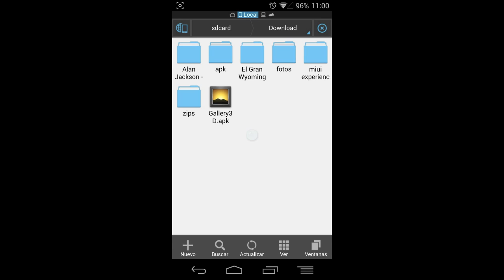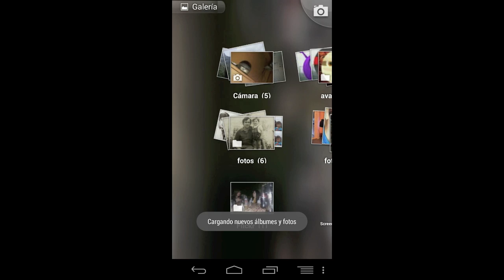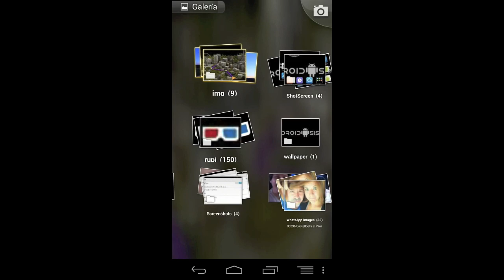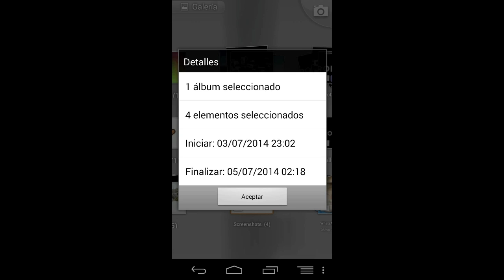Remember Android: Hoy Gallery 3D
Hoy os dejo la aplicación Gallery 3D, una vieja conocida de todos los usuarios Android y perteneciente a otra época del sistema operativo en la cual se buscaba sobre todo la espectacularidad de las aplicaciones sobre su funcionalidad.
A continuación os dejo enlace directo para la descarga del apk para todo aquel que la deseé instalar y probar en su Android.